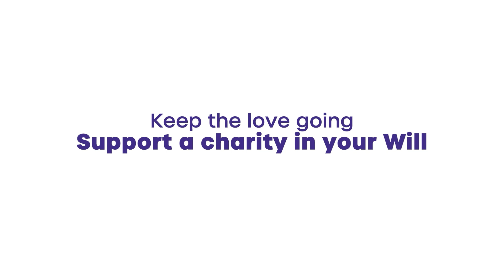Will Power - Leave a Legacy Gift in your will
Legacy giving is a beautiful way to ensure that your passion to see children and youth succeed every school day endures beyond your lifetime. By including ONFE in your will or estate plan, you can make a profound and lasting impact on the children and youth of Ottawa. Your legacy gift will support our mission to fuel kids and ignite learning. every school day.